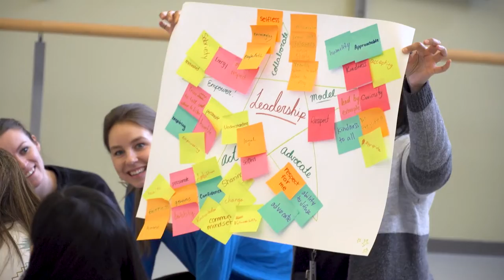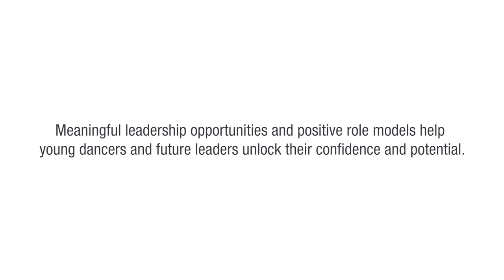Open Doors on Giving Tuesday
Meaningful leadership opportunities, created through dance, can help young artists and future leaders unlock their confidence and potential. In this video, meet Esie, Alexa, and Camryn as they share more about leadership opportunities in programs like NBS’ Professional Ballet Program, Teacher Training Program, and LEAD.

GivingTuesday, a global movement for giving that unites communities by sharing our capacity to care for and empower one another. This Giving Tuesday, you can support the next generation of dancers and leaders.

Join us as we open doors to new and remarkable possibilities for the next generation, like Camryn, and can work with the role models and leaders of today’s dance world, like Esie and Alexa, to provide the guidance, wisdom and support to young dancers and leaders on the cusp of their careers.